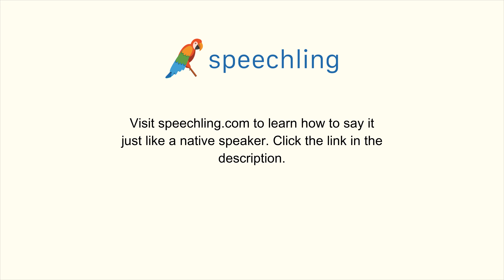How to say "Public" in German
Male Voice:
öffentlich

Female Voice:
öffentlich

Male Voice Translation:
Public

Female Voice Translation:
Public